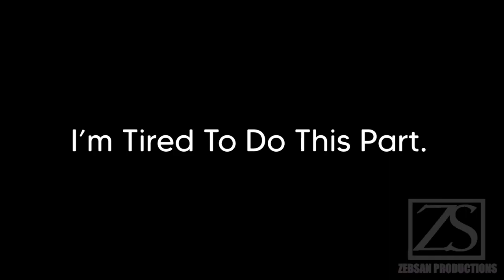Animan Studios Meme (Alphabet Lore Version)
Well I Made This